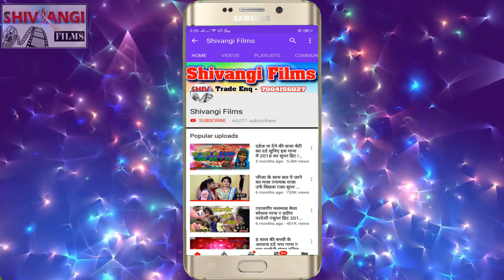video_song जहाँ देखी नारी तुरंत आँख मारी Kunal_Raj का सबसे सुपरहिट सोंग_2022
Title: जहाँ देखी नारी तुरंत आँख मारी
Singer: Kunal_Raj
Lable: Shivangi films
Lyrics: Kunal_Raj